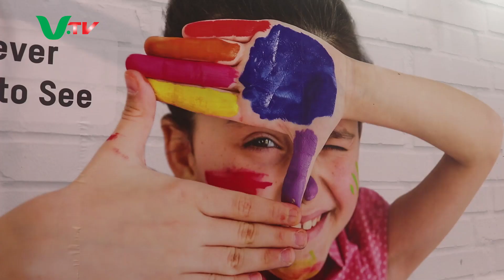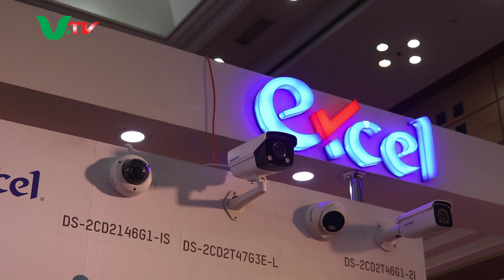রাতের অন্ধকারেও রঙিন ভিডিও । Hikvision | World's Leading Provider of CCTV Video | Virtual Bangla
রাতের অন্ধকারেও রঙিন ভিডিও । Hikvision is the world's leading provider of CCTV & Video

Digital Device and Innovation Expo 2019.

হিক ভিশনের এই ক্যামেরাটি রাতের অন্ধকারেও রঙিন ভিডিও রেকর্ড করতে সক্ষম। এসব ভিডিও দেখলে আপনার মনে হবে যেনো দিনের আলোতে ভিডিও করা হয়েছে।

Hikvision:

Hangzhou Hikvision Digital Technology Co., Ltd. is a Chinese manufacturer and the world's largest supplier of video surveillance products and is based in Hangzhou, China. Its controlling shares are owned by the Chinese government

hikvision cctv installation,
hikvision cctv,
hikvision dvr online,
hikvision dvr,
hikvision camera,
hikvision dvr mobile configuration,
hikvision dvr password reset,
hikvision dvr network setup,
hikvision connect,
hikvision video conference,
hikvision ip,
hikvision china,
hikvision serial number check,
hikvision camera price list 2019,
hikvision rotating camera,
hikvision nvr 8 channel 4mp,
hikvision 4k poe nvr,
4mp turret camera,
hikvision wdr camera,
hikvision wifi camera installation,
hikvision technical support,
hikvision alarm setup,
hikvision security system,
hikvision intrusion,

Related Tags -
Virtual Bangla, Virtual Bangla Media, ভার্চুয়াল বাংলা, ভার্চুয়াল বাংলা মিডিয়া, video,online video, All in one, online bangla

*** ANTI-PIRACY WARNING ***
This content is Copyrighted Virtual Bangla Media.